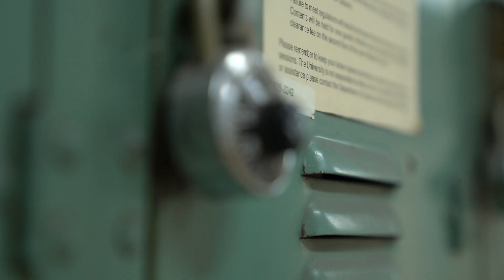Josh Sasine, MD | UCLA Blood and Marrow Transplant & Cell Therapy Program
Dr. Josh Sasine is a hematologist and oncologist at UCLA specializing in the treatment of hematologic malignancies, including hematopoietic stem cell transplantation (bone marrow transplantation), cellular therapy, and clinical trials of novel therapeutics.